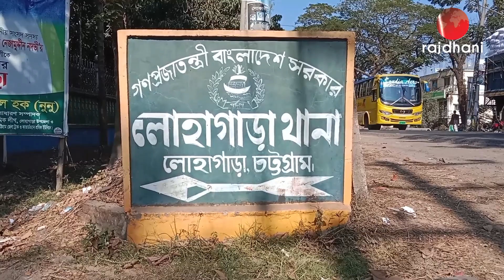লোহাগাড়ায় চুরি হওয়া ও হারিয়ে যাওয়া ৫০টি মোবাইল ফোন উদ্ধার